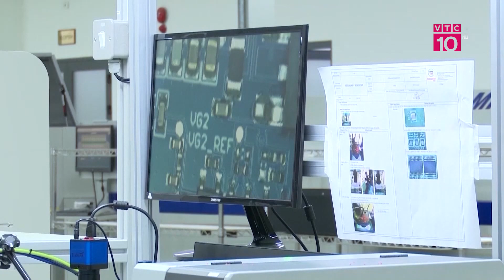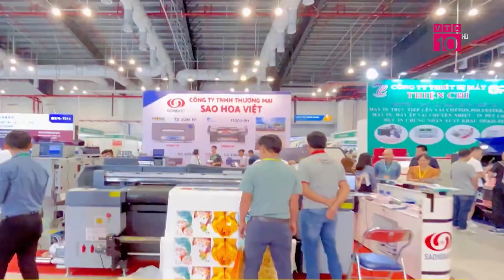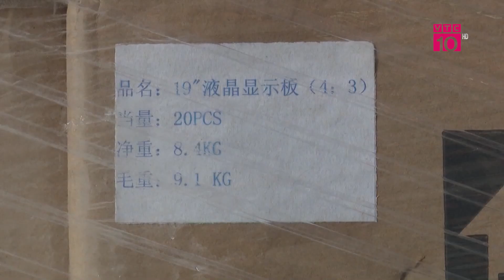BẢN TIN KẾT NỐI VIỆT - TRUNG NGÀY 21/09 | VTC10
VTC10 | Bản tin Kết nối Việt - Trung ngày 21/09 sẽ có những nội dung chính đáng chú ý sau:
-  Nhập khẩu gạo tăng vọt, sắp vượt cả năm 2023.
- Nhập siêu từ thị trường Trung Quốc vượt năm ngoái gần 5 tỷ USD
- Tháng 11/2024 sẽ diễn ra triển lãm máy móc, nguyên phụ liệu dệt may
* Địa chỉ: Tầng 11, Tòa nhà VTC, 23 Lạc Trung, Hai Bà Trưng, Hà Nội